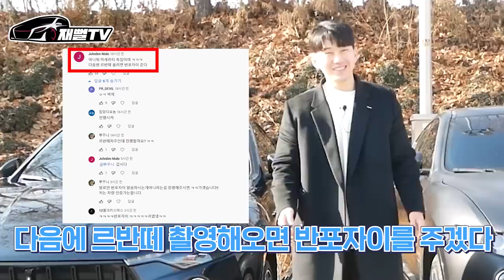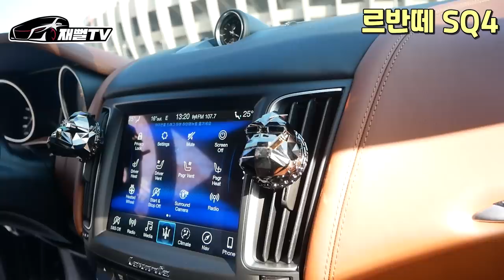구독자님이 르반떼 리뷰하면 40억대 반포자이를 주신답니다! 진짜로요? (트로페오 vs SQ4)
저번 마세라티 콰트로 포르테 카푸어편에서
구독자님이 르반떼 리뷰하면 반포자이를 주신다고 댓글을 달아서
진짜로 리뷰해 봤습니다...
왜 조금 기대가 되는걸까 ㅋㅋ